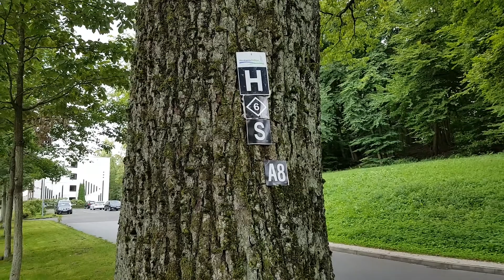Camperplaats Bielefeld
Bielefeld is een stad van ca. 330.000 inwoners en ligt in het Teutoburger Wald in de Duitse deelstaat Nordrhein Westfalen. De cp ligt op een heuvel boven de stad. Het centrum is op loopafstand te bereiken. Sept 2017